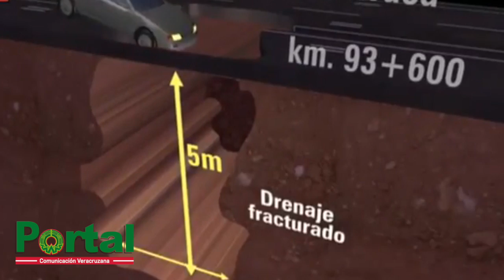Noticiario con Karen Bonilla 14 de Julio de 2017